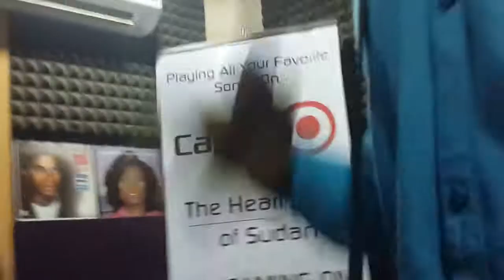when i'm go to capital91 6 studio show